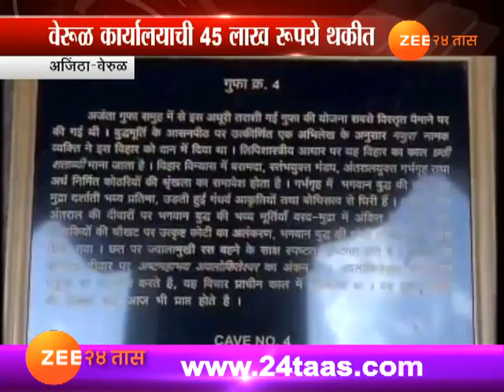Aurangabad Electricity Dept Cut The Electricity Of Ajintha Verul Caves